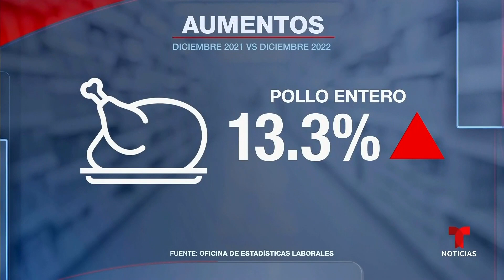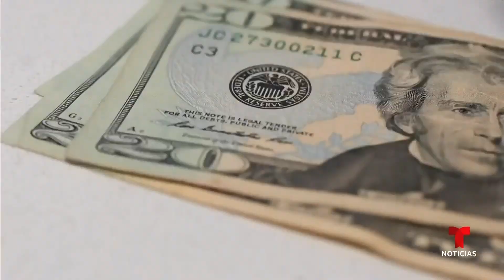La inflación disminuye pero consumidores no lo sienten | Noticias Telemundo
Video oficial de Noticias Telemundo. Aunque el presidente Biden anunció que la peor inflación en 40 años empieza a moderarse, paradójicamente para muchos consumidores los precios de alimentos no han dejado de aumentar mes a mes. Buscan productos baratos, pero difícilmente los encuentran.